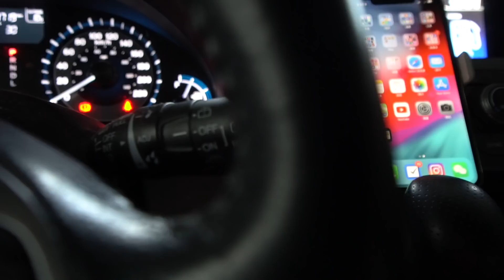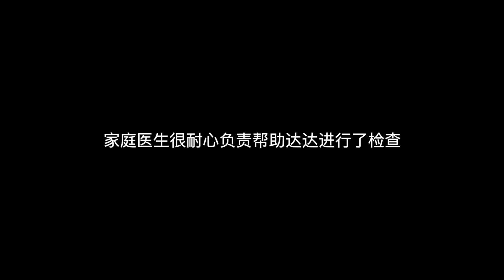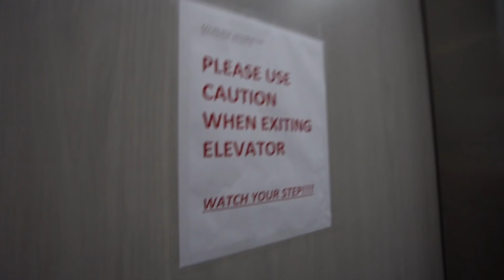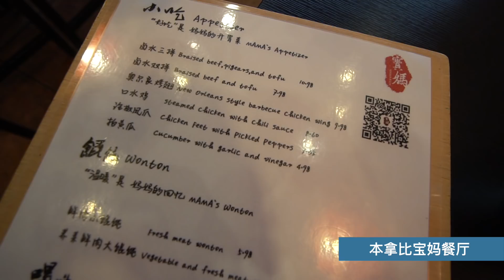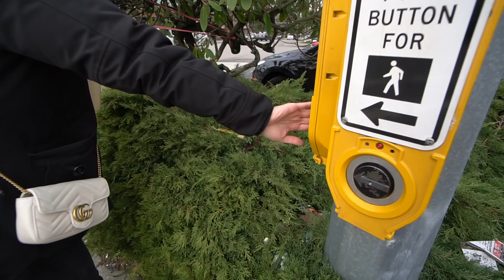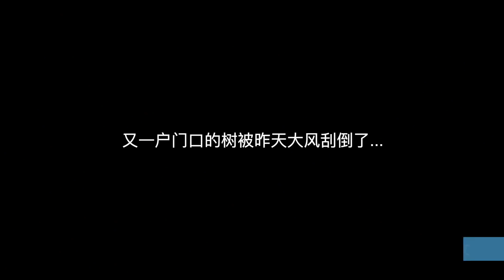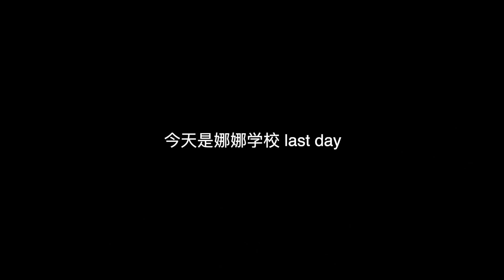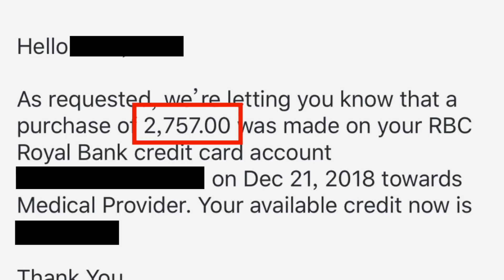VLOG 145：为什么我一直没买索尼 A7III 📷？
► 18 分钟告诉你我为什么我一直没买索尼 A7III 📷，这是一期育儿类的视频。

GEAR:
- camera | SONY a6300
- lens | 16-50mm
- lens | 10-18mm